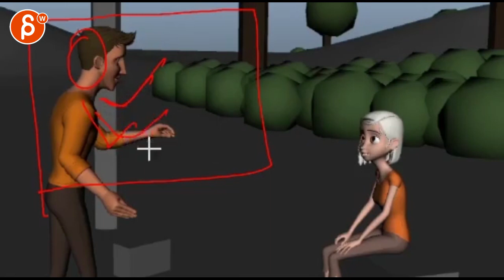Animation Workshop Jose Molina #2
Need help with your animation?
► Sign up for my workshop! No minimum level requirements! You can show me beginner animation all the way up to advanced acting pieces.